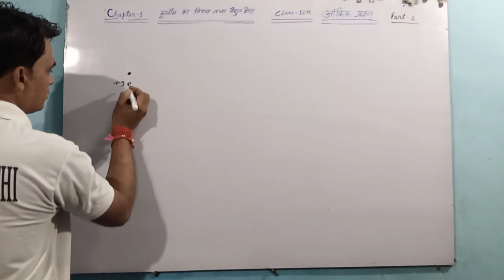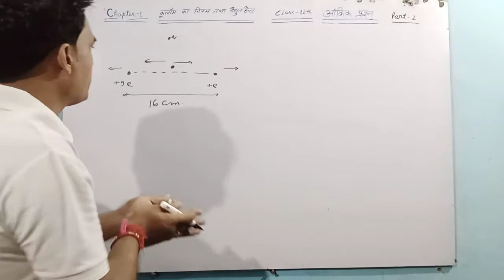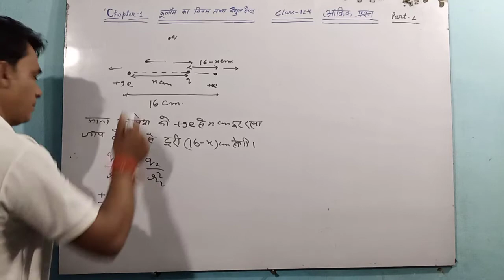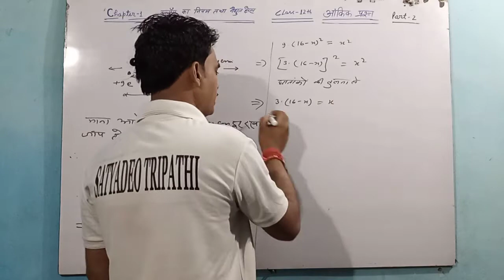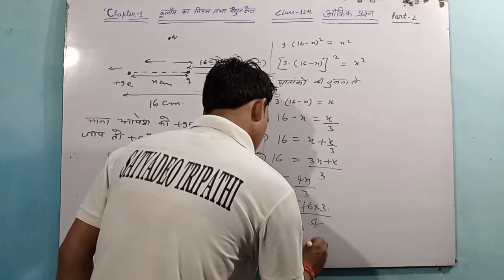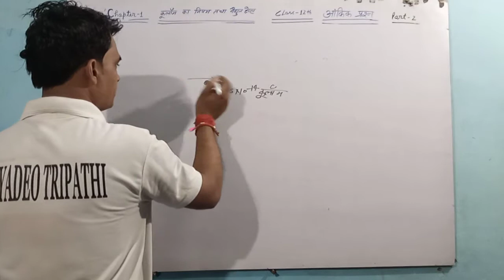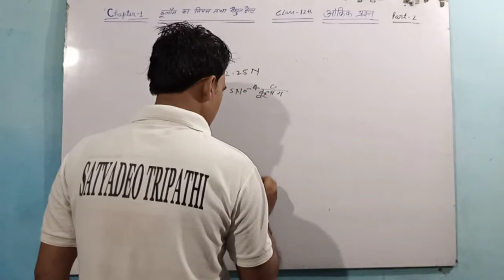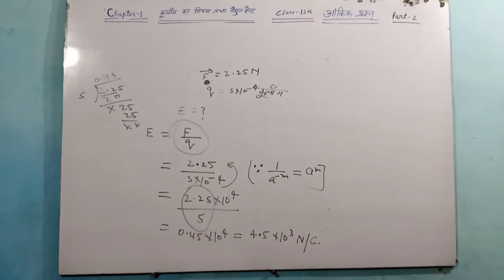Physics Class- 12 Numerical (आंकिक प्रश्न) Chapter- 1 Coulomb's Law & Electric Field Part- 2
Hello dear student I am Satyadeo Tripathi.
Welcome all of you in SSS Classes.
Dear students today I telling about you numerical of physics Class- 12 chapter- 1( Coulomb' s law & Electric Field)  part-2 solution to easy way in hindi.

Education is the light of the life.
क्योंकि इस चैनल पे आपको बहुत अच्छी तैयारी कराई जा रही है और आगे भी कराई जाएगी |
धन्यबाद.